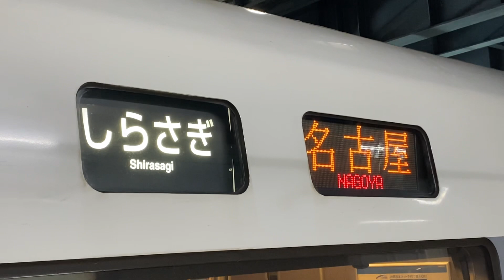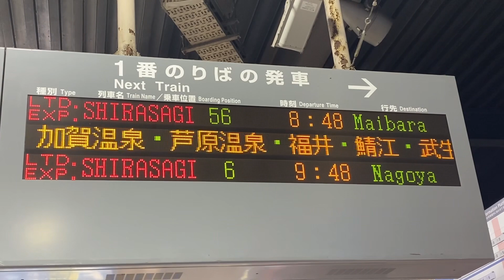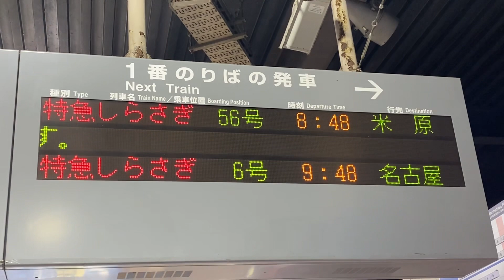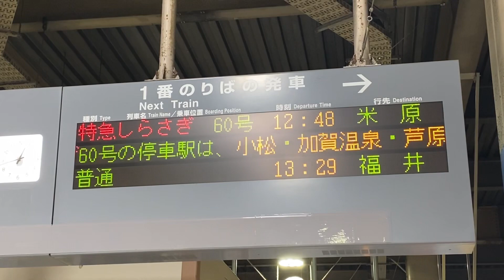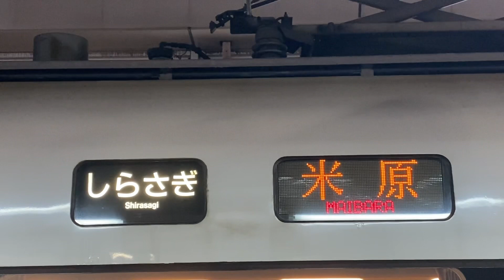北陸新幹線延伸直前！北陸本線しらさぎ走行集。金沢行きの勇姿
北陸新幹線敦賀〜金沢間の延伸開業で、運転区間が短縮となる特急しらさぎ。金沢行きしらさぎの走行集を集めました。